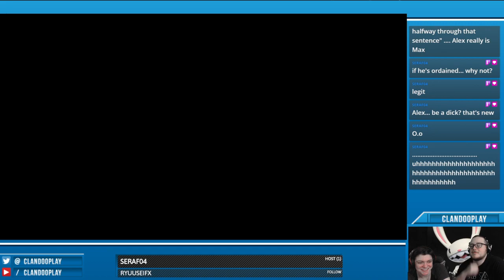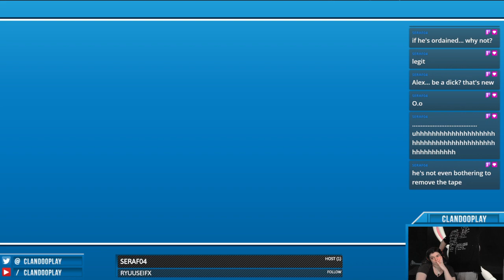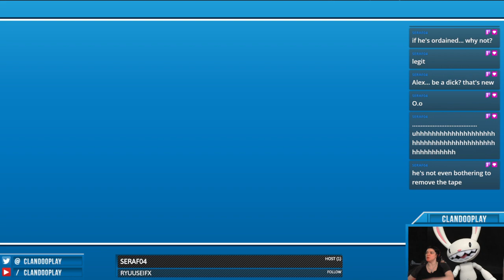Sam and Max: Season Two: Episode Five: What's New, Beelzebub? (Part 2/2) - 2020-11-16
We wrap up the season pretty neatly before moving right into season three.